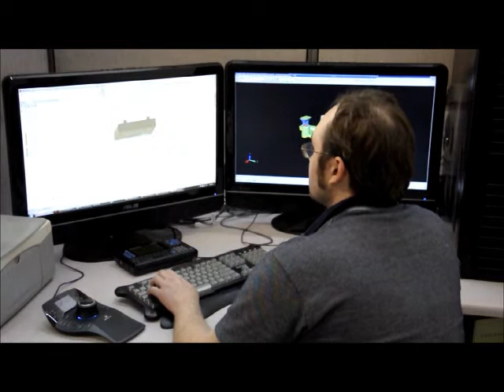PreciseCast - Rapid Prototype Castings and Machined Parts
PreciseCast produces aluminum castings, prototype casting, prototype parts, magnesium castings, zinc castings, and machined parts for the aerospace, defense, automotive, commercial product, electronic, and medical device industries. Rapid online machining and casting quotes. Low volume and prototypes. Aluminum prototypes, magnesium prototypes, machined parts fast, precision machining, rapid machining, die casting alternative.